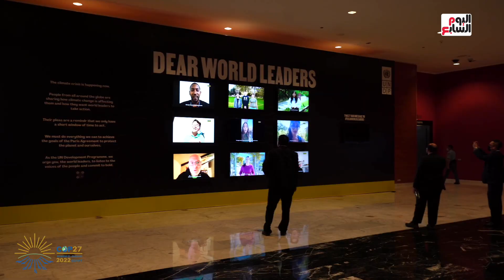تليفزيون اليوم السابع يرصد وصول قادة وزعماء العالم لشرم الشيخ للمشاركة بالجلسات رفيعة المستوى